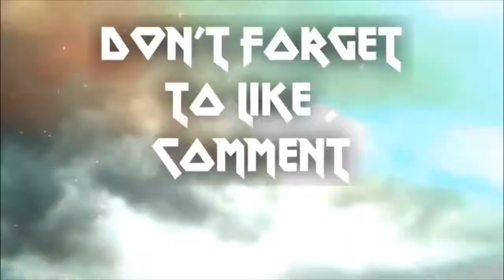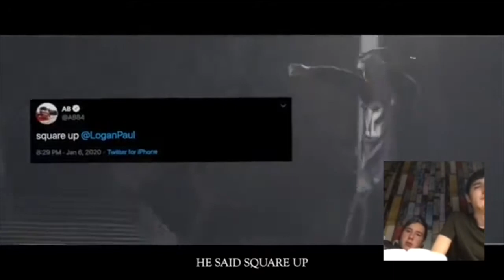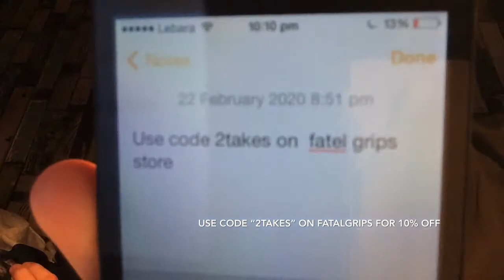Logan Paul - Going Broke Diss Track Reaction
Song - Going Broke

Artist - Logan Paul

Album - Going Broke

Licensed To Youtube By - Create Music Group , Inc ( On Behalf Of Maverick Media Inc)